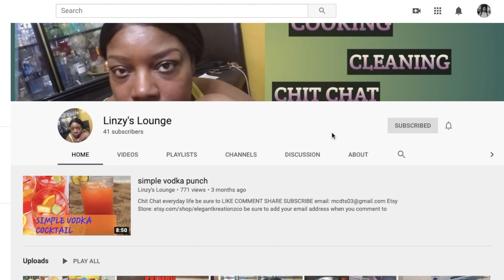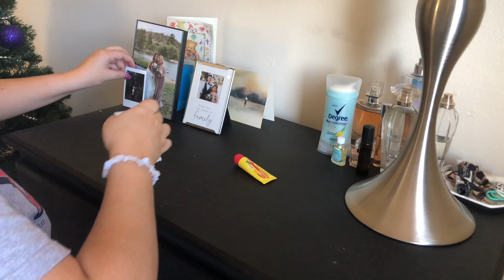CLEAN WITH ME || LINZY'S LOUNGE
I hope you enjoyed today's collab clean with me!
Thank you for all of the love and support on my channel!

🎵 Track Info:

Title: Dreamland by Jonas Schmidt